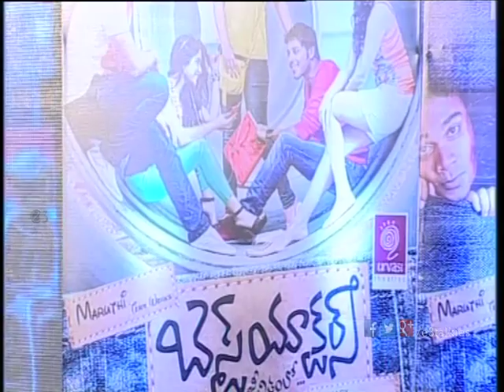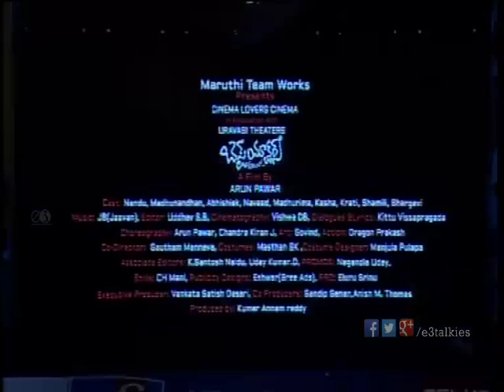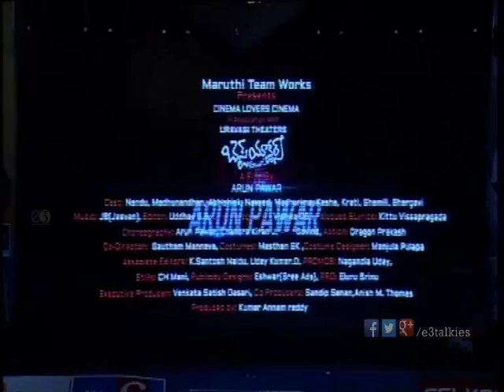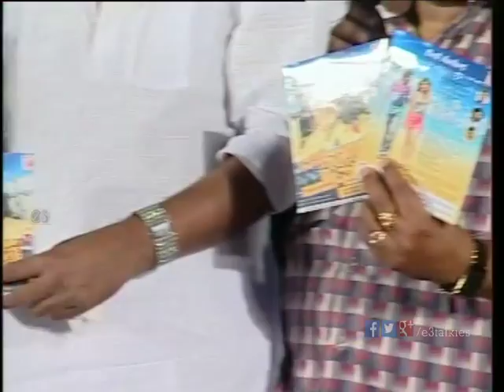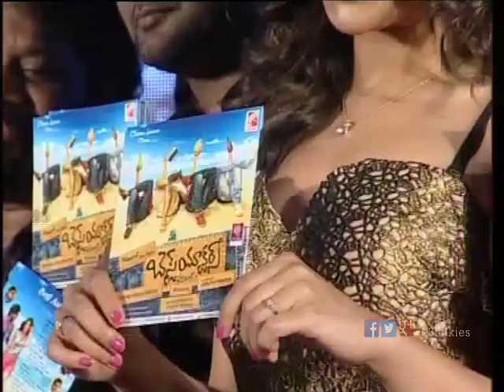Best Actors Telugu Movie Audio Launch - Nandu, Madhuurima,Shamili - E3 Talkies.com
Watch Best Actors Telugu Movie Audio Launch  -E3 Talkies

Starring:- Nandu, Madhuurima, Abhi, Naveed, Bhargavi, Shamili
Directed by: Arun Pawar
Presented by: Maruthi
Cinema Lovers Cinema in Association with Urvashi Theatres.
Produced by: Kumar Annam Reddy

Maruthi Team Works Productions upcoming movie Best Actors is being directed by Arun Pawar. Talented artists like Nandu, Madhu Nandan, Abhishek Maharshi, Naveed, Madhurima and Kesha are the lead actors in this youthful entertainer.

According to the sources, production unit of Best Actors is planning to release their audio on May 3 whereas the movie is scheduled to release  this summer itself. According to the producer Kumar Annam Reddy, this film has all entertaining elements to woo the Tollywood audience.

Maruthi Team Works’ last production Lovers was a big hit at Telugu box office.